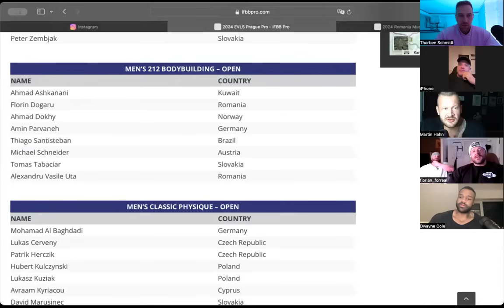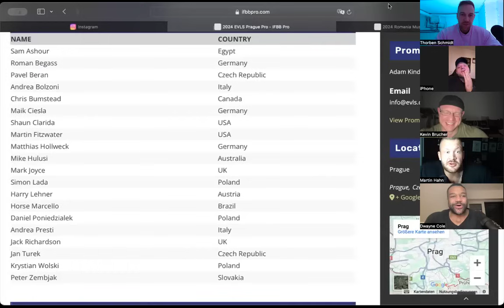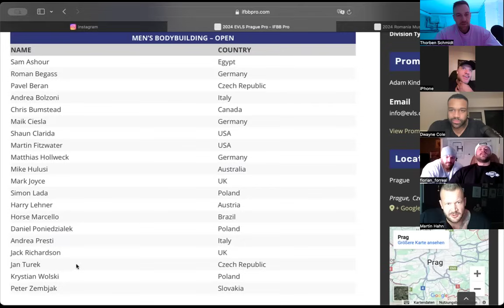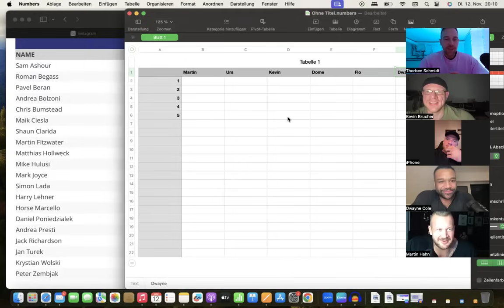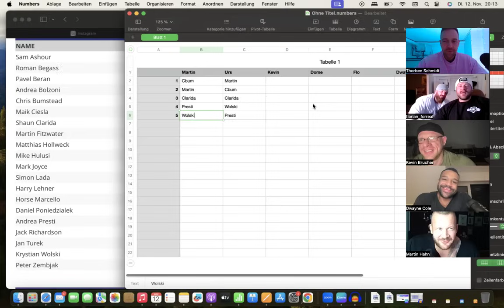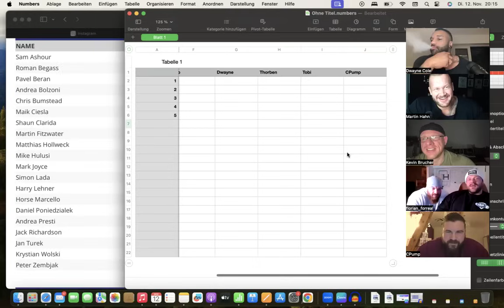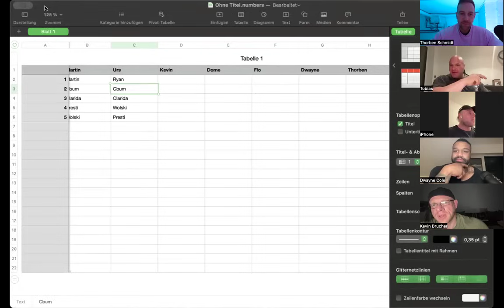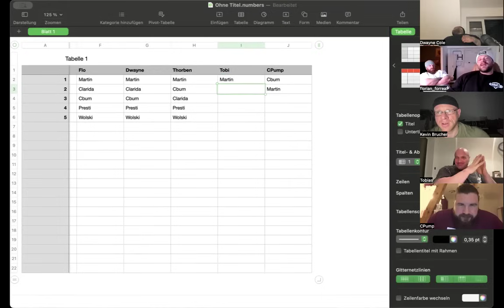MK #126 Urs und Chris zu Gast | DOME | FLO | TOBI | KEVIN | DWAYNE | MARTIN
Hier geht's zum Ninja 12- in-1 Multikocher von Urs

... und wieder mal ist diese Folge auf euren Support angewiesen. CODE ELITE bei HPN, Nordsport, Planet Food und Uruz Tactical für maximalen Podcast Support.

Urs Kalecinski und Chris sind zu Gast und natürlich ist die EVLS Prag Pro DAS Thema des Podcasts. Außerdem wird Rumänien aufgerollt und  Flo und Tobi werden getauft. Leider haben wir es nicht geschafft eure Fragen zu beantworten, aber die Folge hat es absolut in sich.